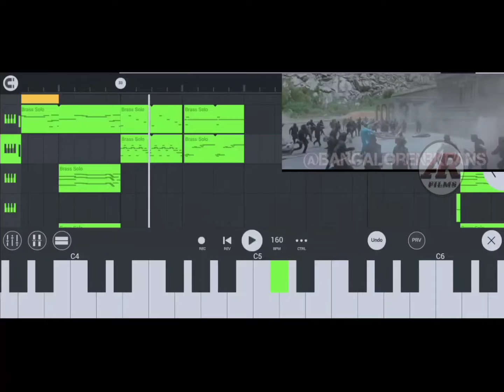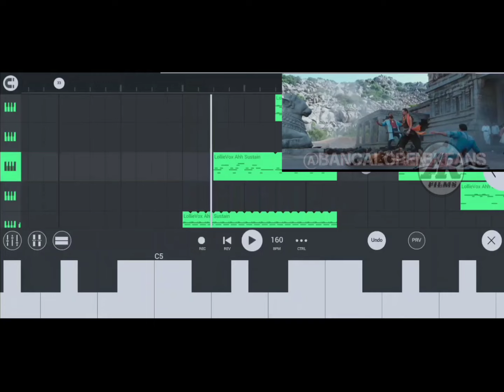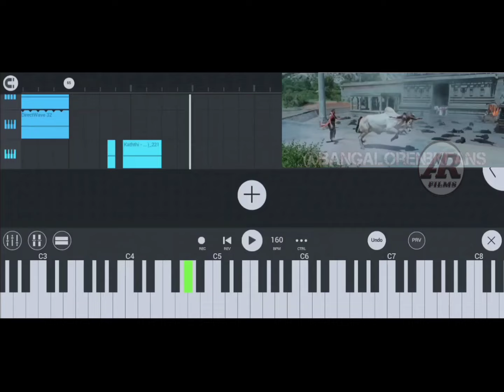NBK50inTFI Akhanda MASS BGM FL STUDIO KEYBOARD COVER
orginal composer credits